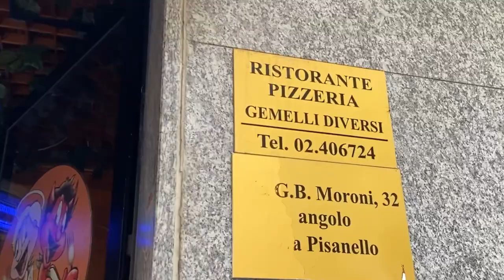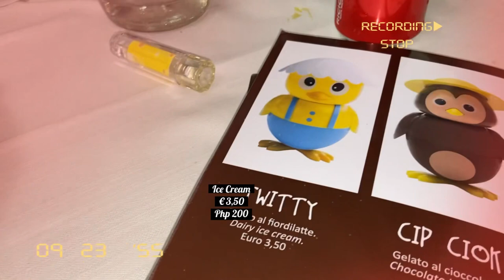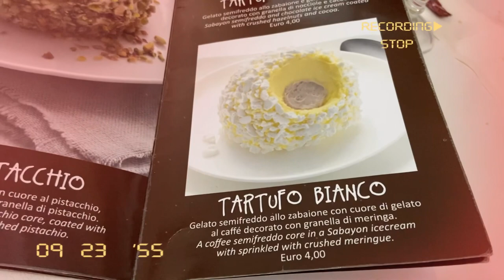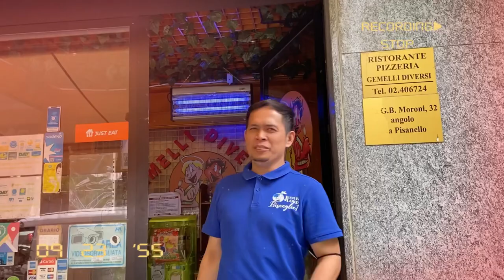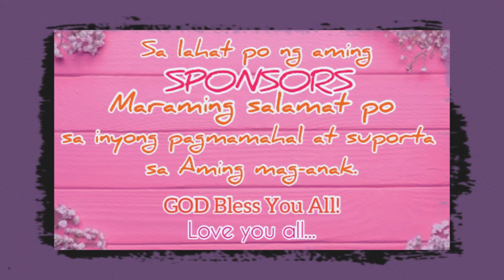Sunday Lunch at Gemelli Diversi | Lhian’s Vlogs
Let’s go sa Gemelli Restaurant…
Minsan lang namin makasama ang Inay at Tatay kapag Sunday..